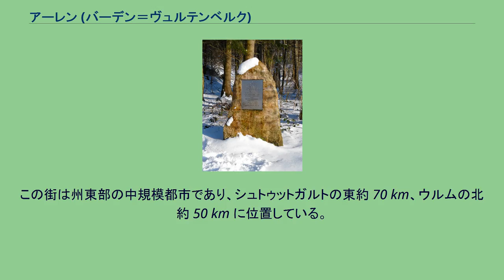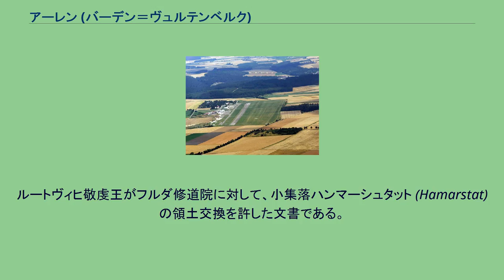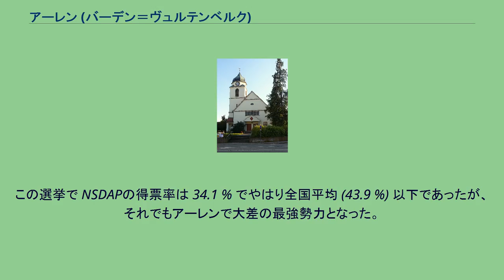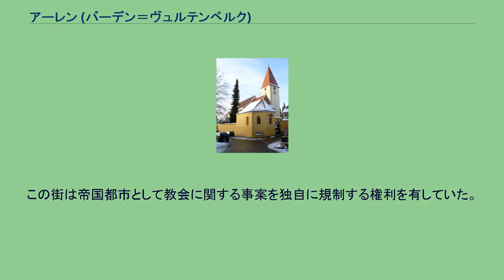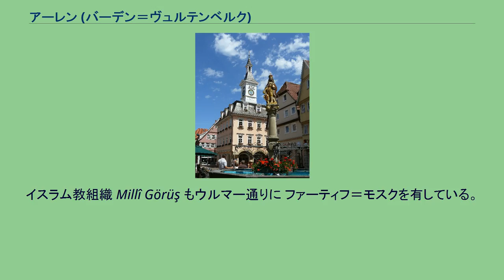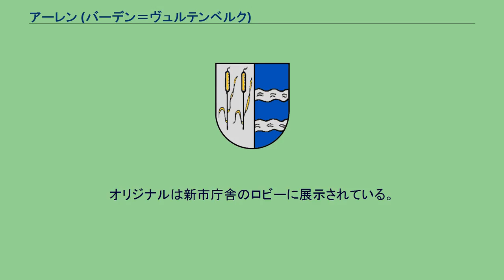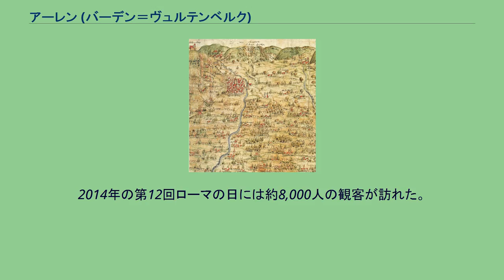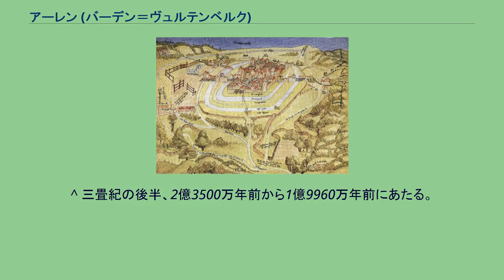アーレン (バーデン＝ヴュルテンベルク)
旧市庁舎とヨーゼフ1世の像がある市場の泉 展望塔アールボイムレから観たアーレン市中心部 アーレン (ドイツ語: Aalen, ドイツ語発音: [ˈaːlən]) は、ドイツ連邦共和国バーデン＝ヴュルテンベルク州シュトゥットガルト行政管区のオストアルプ郡の郡庁所在地である。
この街は州東部の中規模都市であり、シュトゥットガルトの東約 70 km、ウルムの北約 50 km に位置している。
シュヴェービッシェ・アルプ北東端のコッハー川上流の谷、いわゆるアーレン盆地に位置している。
アーレンは、ローマ人の城砦近くのアレマン人の村落から発展し、1360年に帝国都市となった。
1634年の大火の後、市庁舎や市教会など多くの建物が再建された。
アーレンは1803年にヴュルテンベルクのオーバーアムト都市であった。
現在のアーレンは郡庁所在地であり、中級中心都市となっている。
機械製造の他に、光学機器、製紙業、情報産業、繊維業が経済構造の重要な担い手となっている。
アーレンはさらに、約5,700人の学生が在籍しているアーレン技術・経済大学がある大学都市でもある。
面積 146.63 km2 のアーレン市は、バーデン＝ヴュルテンベルク州で7番目、シュトゥットガルト行政管区では2番目に広い街である。
また、人口 67,000人は、オストアルプ郡およびオストヴュルテンベルク地方で最大、バーデン＝ヴュルテンベルク州で15番目に人口の多い都市である。
アーレン市の南側から撮影した空中写真。
手間の細長く伸びた集落がウンターコッヘン、その奥が中核市区で、アーレン盆地の形態がよく判る アーレンは、南部と東部にそびえるシュヴェービッシェ・アルプ東部からコッハー川が抜け出そうとする上流域の谷、いわゆるアーレン盆地に位置している。
市の北はエルヴァンゲン山地につながっている。
北西にはヴェルラントが位置する。
アーレンの市域は、シュヴェービッシェ・アルプ東部フォアラント（市の西部）とシュヴェービッシュ＝フレンキッシェ森林山地（北部と北西部）を含む。
これらの地形はいずれもシュヴェービッシェス・コイパー＝ライアス＝ラントに含まれる。
また、アルブーフ（南西部）やヘルツフェルト（東部）にも属している。
これらはシュヴェービッシェ・アルプに包含される地域名である。
コッハー川はオーバーコッヘンから市の南側に入り、北に向かってウンターコッヘン、中核市区（ここでアール川が合流する）、ヴァッサーアルフィンゲンを貫いて、北のヒュットリンゲン方向に流れ出る。
アーレン近郊では、レムス川（アーレンの西、エッシンゲン近郊）やヤクスト川（アーレンの東、ウンターシュナイトハイム近郊）が湧出している。
コッハー川を含めこれらの川はいずれも、ネッカー川の支流である。
内市街のマルクト広場は、海抜 430 m に位置している。
市域の最低地点はローダムスデルフレ近郊のライン川（コッハー川の支流）で海抜 375 m、最高地点はヒムリンゲン近郊のグリューネンベルク山頂の海抜 733 m である。
アーレンの市域は中核市区と、1938年（ウンターロムバッハ）から1975年（ヴァッサーアルフィンゲン）までの間に合併した町村からなる（市町村合併の項参照）。
1970年代の最後の地域再編によって市管区 (ドイツ語: Stadtbezirke) という名称ができ、同時にバーデン＝ヴュルテンベルク州の市町村法で定める地区 (ドイツ語: Ortschaft)が定められた。
各地区は、住民の選挙によって選出される地区議会と地区代表の議長を有している。
アーレン中核市区や合併した町村にはさらに細かい部分地区が数多く属している、その多くは、長い独自の歴史を有しているが、独自の名前を付けられた新しい住宅地もある。
しかしこれらには確定した境界がない。
以下に本市の構成をまとめる。
アーレンの市域の、南北の最大幅は 18 km、東西のそれは 25 km である。
2012年12月31日現在の面積は14,662.6ヘクタールである。
土地用途別の面積と占有率を以下の表に示す。
アーレン市は、南から時計回りに以下の市町村と境を接している。
かっこ内はアーレンの中核市区から各市町村の中心部までの直線距離である。
オーバーコッヘン (6 km)、エッシンゲン (6 km)、ホイヒリンゲン (11 km)、アプツグミュン...